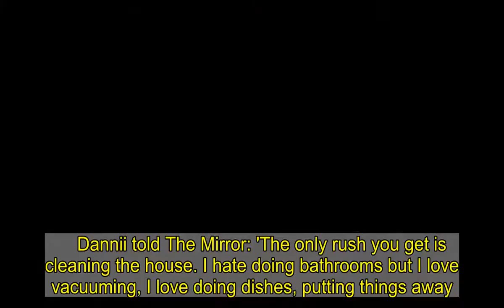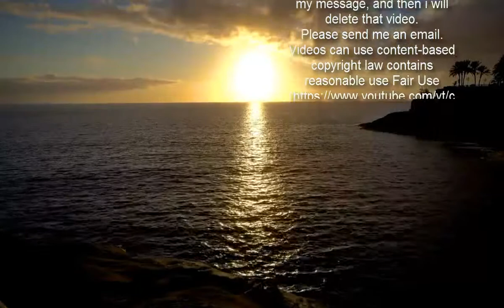Dannii Minogue reveals her love for CLEANING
Dannii Minogue has revealed her love for cleaning and that she even used to offer to clean her neighbours' windows.      The former X Factor judge, 49, admitted that she gets a 'rush' from tidying her home but doesn't enjoy scrubbing her bathroom.    Dannii told The Mirror: 'The only rush you get is cleaning the house. I hate doing bathrooms but I love vacuuming, I love doing dishes, putting things away.   'Windows, no problem. I shared a balcony with one of my neighbours and, for me, the windows were never cleaned as much as I would like.   'I would clean the windows and said to my neighbours, "I'm out with the bucket, do you want me to clean yours as well?"'Dannii added that her neighbours have even got photos of her on the balcony on the ninth floor in Battersea and they found it 'hilarious'.      Dannii is a mother to 10-year-old son Ethan, who she shares with her ex-partner Kris Smith.The singer recently admitted that she never thought of becoming a mother until she mentored young performers on The X Factor.Dannii, who was a judge on the TV series between 2007 and 2010, told Kate Thornton on the White Wine Question Time podcast: 'It was the first time… I had any feeling of being maternal. 'I was so protective of anyone who was in my team. I felt like a mother when I pushed them out on stage.   'It was through that experience, that I even was opening up to the thought of it. So for me looking back on that huge experience and everything that was a part of it, it basically set me up for the next part of my life.'Dannii also revealed that because she sounds so much like her older sister Kylie, 52, while speaking on the phone, their parents cannot tell them apart.She explained: 'Even when we call our parents, they can't tell us apart. They're like, "Where are you? What are you doing?"   'If I can't say, "Oh, well, I'm with Ethan here." They're like, "Okay!" Dannii also recalled a time when her son Ethan met his aunt for the first time when he was a baby.She recalled: 'There was an amazing moment where she [Kylie] came over to my house and I said, "Oh, Ethan's just in his cot, you can go and like have a look."'So she goes in and he's awake, and she starts talking to him. And I walked in and just saw his face! 'He's looking up at her like, "That is my mum's voice, but you are not mum. You don't smell like my mum, but you sound like my mum", because we sound so alike!'